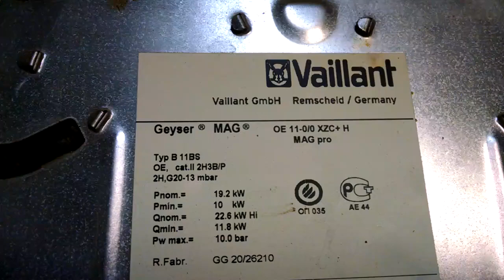Чистка теплообменника котла или газовой колонки. Правильный способ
Чистка теплообменника  газовой колонки Vaillant Geyser MAG Pro